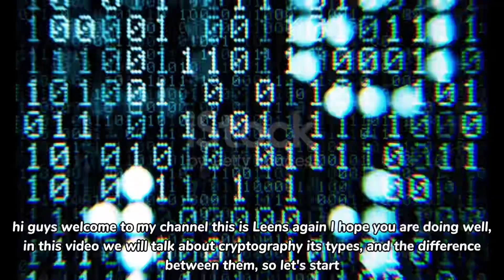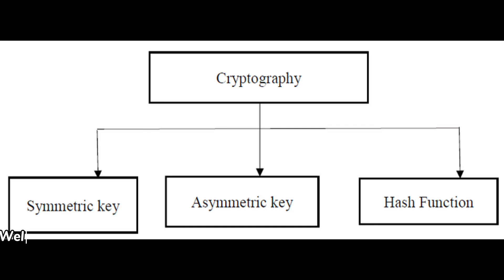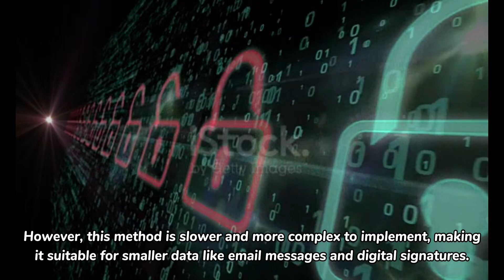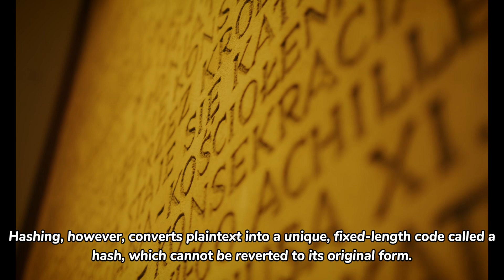Cryptography; hashing and encryption explanation!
Hi, in this video am explaining the Cryptography; hashing and encryption